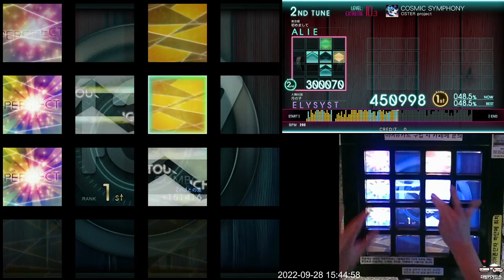[Jubeat Ave.] COSMIC SYMPHONY EXT 982k FC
Jubeat Ave.
Lv. 10.3